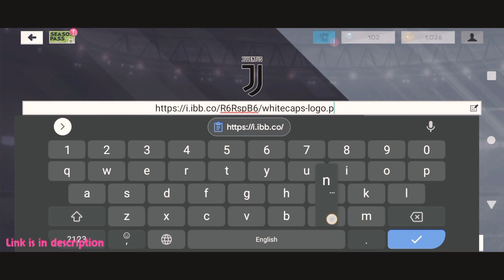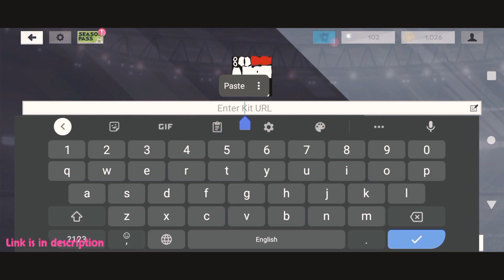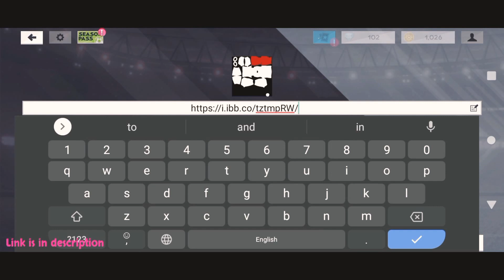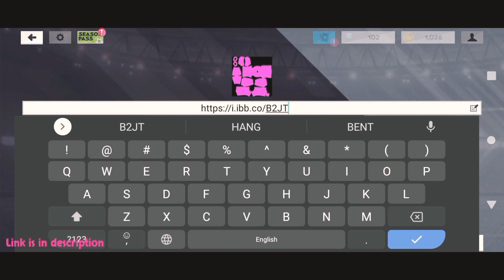How To Make Vancouver Whitecaps Team Kits & Logo 2021 | Dream League Soccer 2021 Kits & Logo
Dream league soccer is a soccer game made by first touch games, Which we can download and play on android & ios devices. Also, we are making dream league soccer 2019 kits and logo